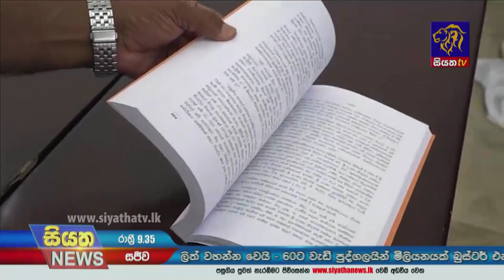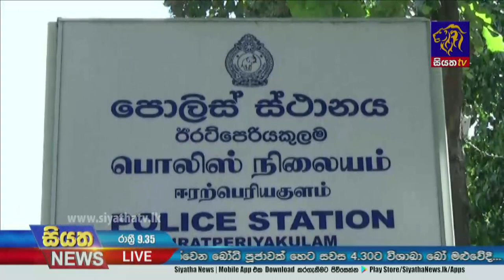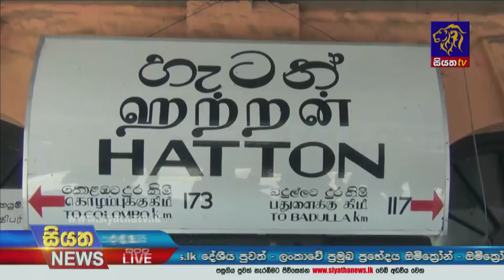Siyatha News | 09.35 PM | 15 - 01 - 2022